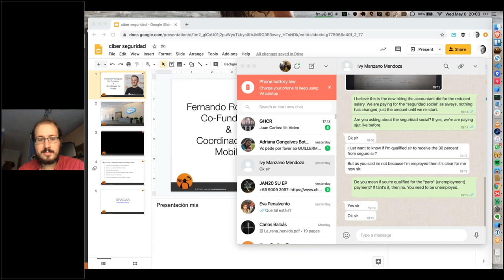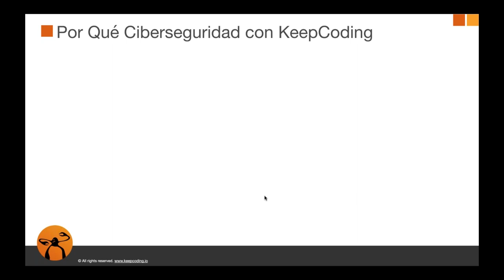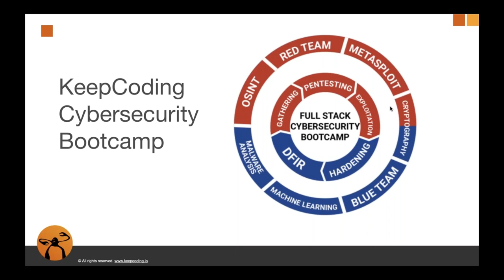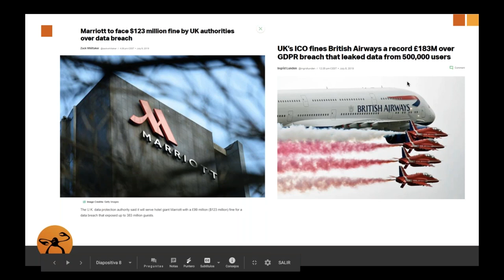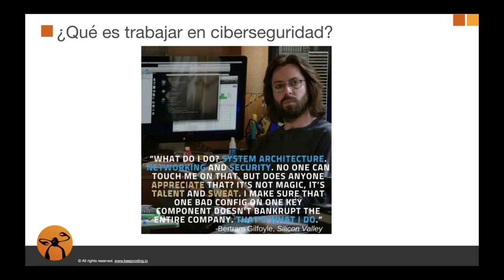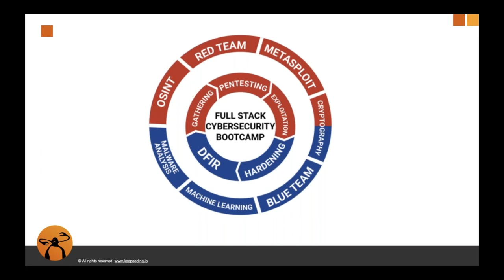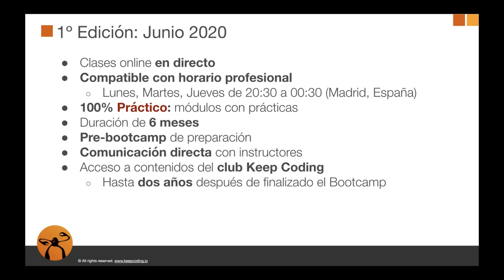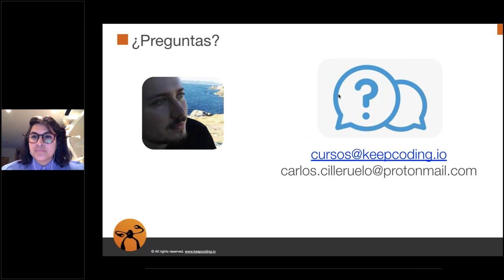Sesión de lanzamiento: Full Stack Cybersecurity Bootcamp - I Edición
¿Estamos seguros en Internet? ¿Tus datos, son tuyos?

Desde junio de 2013, cuando Mr. Snowden hizo públicos documentos secretos sobre varios programas de la Agencia de Seguridad Nacional de los Estados Unidos, la Ciberseguridad es noticia de portada casi semanalmente y todos los países avanzados han desarrollado Estrategias de Ciberseguridad que permitan a los Gobiernos tener una visión a largo plazo sobre el estado de protección del ciberespacio, todavía en la to do list legislativa.

El grado de inversión en Ciberseguridad en el sector privado también ha crecido exponencialmente en la última década, lo que se transforma ineludiblemente en una demanda enorme de perfiles expertos en Ciberseguridad, con alcance nacional e internacional, y realmente, la demanda creciente no se asemeja a la cantidad de profesionales capacitados para asumir estos roles.

Es por esto que desde KeepCoding nos ocupamos de gestar este Bootcamp, con la ilusión de generar en España perfiles que puedan salir al mercado laboral con el nivel de excelencia y competitividad que nos caracteriza y para ello, contamos con Carlos Cilleruelo quien ha diseñado este Bootcamp a medida de las necesidades del sector.

Es un programa diseñado con expertos de Silicon Valley y desarrollado en España, en el que podrás aprender las herramientas y técnicas necesarias para convertirte en un/a experto/a en ciberseguridad, pentester o hacker ético. Tiene buena pinta, ¿no?

En el Bootcamp se cubren temas como scripting y Powershell, tiene un componente práctico de cracking de contraseñas o contenedores cifrados, hacking web, Metasplit, SIEM, IDS/IPS, respuesta a incidentes en la nube, cómo analizar muestras reales de malware y otras técnicas que un experto en ciberseguridad debe dominar.

Carlos Cilleruelo, Ex-alumno de KeepCoding que regresa a casa como un pentester y perito informático.  Sus investigaciones actualmente se centran en el uso de Machine Learning y su aplicación a la Ciberseguridad, pero también le gusta desarrollar especialmente con Python y Django. Actualmente colabora y da formación a las Fuerzas y Cuerpos de Seguridad del Estado. Gracias a esta labor, le fue entregada una medalla a la Orden del Mérito Policial con distintivo blanco.

¡Y es el flamante director del Full Stack Cybersecurity Bootcamp - I Edición de KeepCoding!

 ¿Ya conoces nuestros bootcamps?